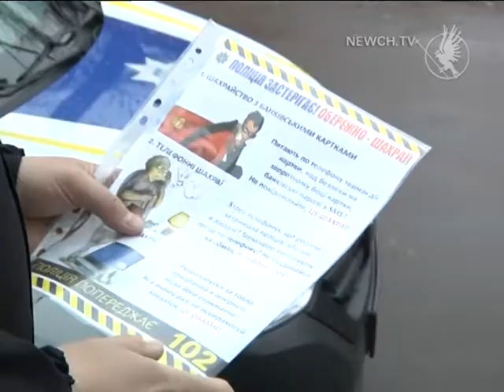Ошукали бабусю| Телеканал Новий Чернігів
Старенька потрапила на гачок шахраїв.